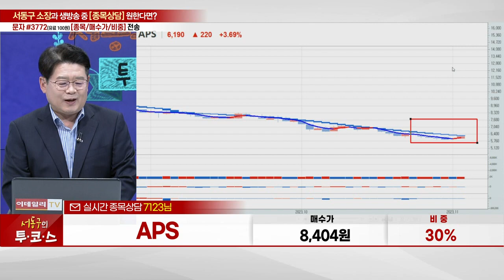APS(054620)_서동구 전문가_종목 상담 (20231102)